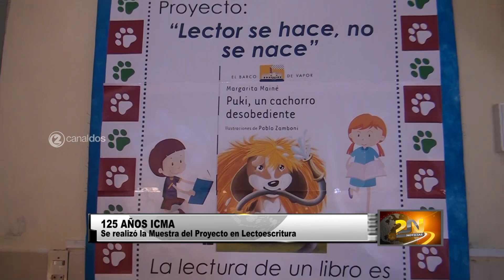MUESTRA DEL PROYECTO EN LECTOESCRITURA | 125 AÑOS ICMA